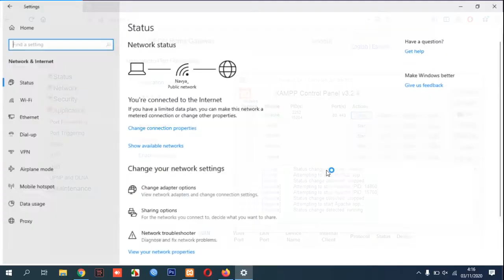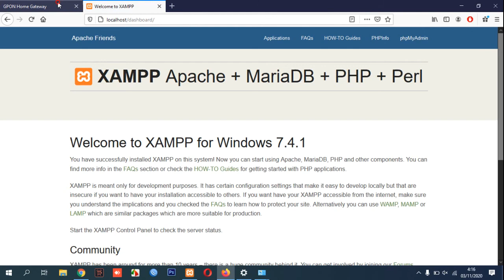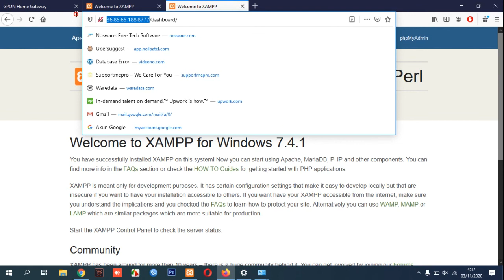Port Forwarding Nokia Router Modem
This video will show you how to do port forwarding in Nokia Router Modem.